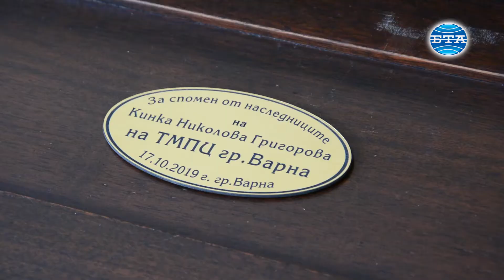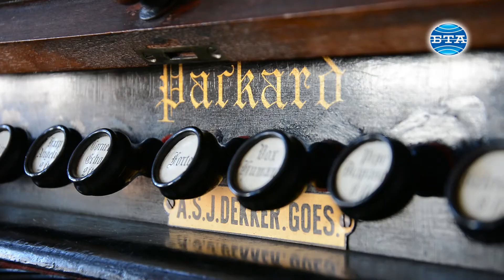BTA:Орган с антикварна стойност е дарен на Варненската опера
Орган с антикварна стойност бе дарен на Варненската опера. Изящният и ценен инструмент е марка "Packard" и е произведен в Америка през 1853 година, разказа Даниела Димова, директор на Театрално-музикален продуцентски център Варна. Тя изказа дълбока благодарност на дарителите, които са наследници на Кинка Григорова от Варна, но са пожелали да останат анонимни за широката общественост. Този хармониум принадлежи към групата на т. нар. езичкови органи, чиито звук се извлича от свободно трептящи езичета без тръби. Новата придобивка на оперния театър е разположена на Сцена Ротонда. Видео - Красимир Кръстев. Монтаж - Младен Стоянов.